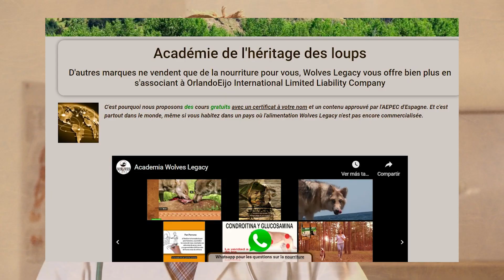Avantages concurrentiels de la nourriture pour chiens Wolves Legacy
Si nous voulons être compétitifs,  ne suffit pas pour être bon .  Nous devons être les meilleurs, et nous devons être,  différents.
Dans un troupeau de mouettes, il y en aura sûrement des plus intelligents, forts, immunisés, et avec bien d'autres qualités, mais si à première vue on ne voit qu'un troupeau uniforme, pour l'observateur ce seront tous des mouettes  égaux entre eux .
Cris plus fort que l'autre, ou rivaliser avec une stratégie différente?.
En ce sens, Wolves Legacy se sépare du tout. Il a des caractéristiques, qui le rendent unique par rapport au reste.

Quand toutes les marques parlent de loups, elles utilisent des images de loups, elles utilisent les mots loup, instinct, sauvage et autres dans leurs marques, Wolves Legacy a un troupeau de loups et de chien-loups  à leur siège de développement.

Lorsque toutes les marques donnent des conseils et des astuces sur la nutrition et l'éducation à leurs clients, Wolves Legacy dispose d'une académie qui délivre des certificats approuvés.

Lorsque toutes les marques s'efforcent de faire comprendre au consommateur qu'elles sont celles qui aiment le plus les chiens, Wolves Legacy est basé sur une histoire qui enregistre ces émotions à travers le pouvoir de mémoire de la narration.

Dans un marché hautement concurrentiel dans tous les domaines, ayant Wolves Legacy, est tout.